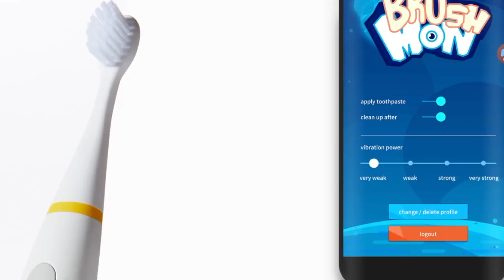【応援.TV×女子野球】電動歯ブラシ～BRUSH MONSTER～【女子野球を応援！協賛企業CM】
【応援.TV × 女子野球】
㊗️情報解禁㊗️
全日本女子野球連盟と連携し、
中学、高校、大学、クラブ、全日本
の主要全国大会を応援.TVで生配信🎉

女子野球チャンネルは、あらゆるカテゴリーの女子野球を応援し、女子野球のコンテンツを配信をすることで多くの方々に女子野球を知ってもらい楽しんでもらいたいと思っています。

女子野球チャンネルは、全力で女子野球を応援していきます！

～インフォマーシャル　CM～
株式会社InfinitusValue
「BRUSH MONSTER」
キッズ用スマートトラッキング電動歯ブラシ「ブラッシュモンスター」。4つのブラッシングモード、IPX7の防水性能、Bluetooth4.2対応によるスマホ連動、日々の歯磨きレポート、日本語、英語、韓国語、中国語対応などなど。ハイテクキッズ用電動歯ブラシがここに .